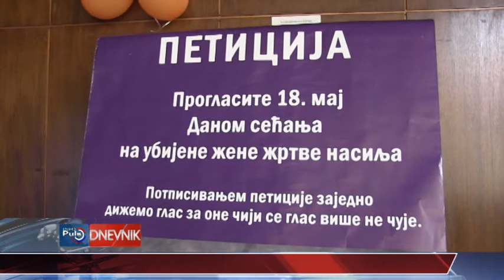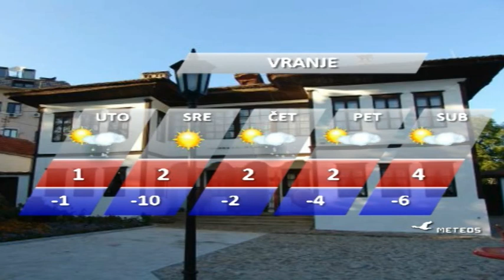DNEVNIK 12 12 2016